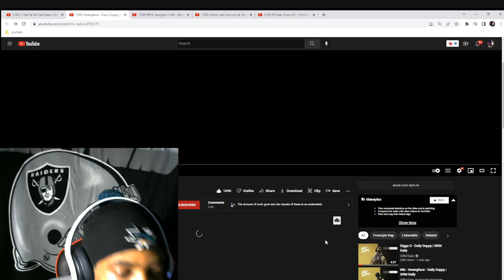Kwengface - Daily Duppy Reaction